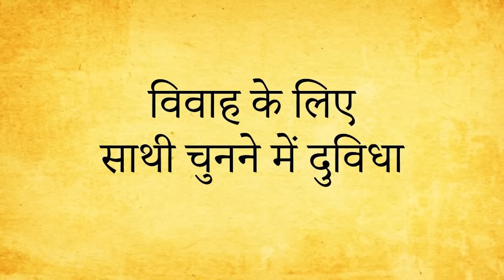विवाह के लिए साथी चुनने में दुविधा || आचार्य प्रशांत (2020)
वीडियो जानकारी: 25 मई 2020, खुला संवाद, ग्रेटर नॉएडा, उत्तर प्रदेश

📋 Video Chapters:
0:00  - Intro
0:28  - अपनी कमजोरियों को देखों
4:30  - कमजोरियों का सामना
6:45  - हमारी अहम वृत्ती
8:38  - आलोचक का महत्व
9:58  -  समापन

प्रसंग:
~ विवाह के लिए साथी चुनने में दुविधा
~ जीवन में विवाह की क्या भूमिका है?
~ क्या साधना के लिए अविवाहित होना आवश्यक है?
~ पति या पत्नी का चुनाव किस आधार पर करना चाहिए?
~ विवाह के पहले कौन सी बात समझना सबसे ज़रूरी है?
~ विवाह का निर्णय कैसे लें?
~ विवाह किस आधार पर करना चाहिए?